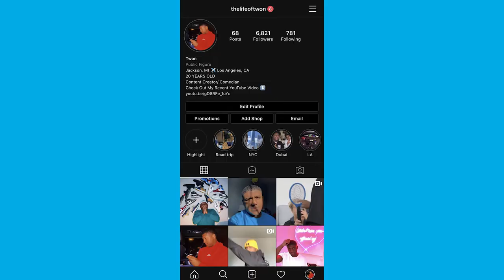MUST HAVE 2020 SNEAKERS TRAVIS SCOTT 6'S CANCELLED!!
MUST HAVE 2020 SNEAKERS TRAVIS SCOTT 6'S CANCELLED!! In today's I go over the must have sneakers for 2020 including Kith AF1, Travis Scott dunks, Yeezy 700 and more...